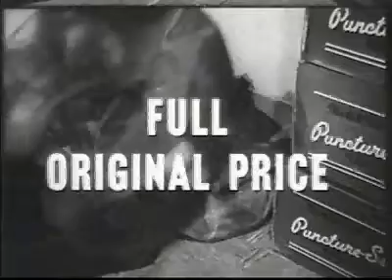Classic TV Commercials - GENERL02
A television advertisement (also called a television commercial, commercial, advert, TV advert or simply an ad) is a span of television programming produced and paid for by an organization. It conveys a message promoting, and aiming to market, a product or service. Advertisers and marketers may refer to television commercials as TVCs.[1]

Advertising revenue provides a significant portion of the funding for most privately-owned television networks. During the 2010s, the number of commercials has grown steadily, though the length of each commercial has diminished. Advertisements of this type have promoted a wide variety of goods, services, and ideas ever since the early days of the history of television. The viewership of television programming, as measured by companies such as Nielsen Media Research in the United States, or BARB in the UK, is often used as a metric for television advertisement placement, and consequently, for the rates which broadcasters charge to advertisers to air within a given network, television program, or time of day (called a "daypart").

In many countries, including the United States, television campaign advertisements are commonplace in a political campaign. In other countries, such as France, political advertising on television is heavily restricted, while some countries, such as Norway, completely ban political advertisements.

The first official paid television advertisement came out in the United States on July 1, 1941, over New York station WNBT (subsequently WNBC) before a baseball game between the Brooklyn Dodgers and Philadelphia Phillies. The announcement for Bulova watches, for which the company paid anywhere from $4.00 to $9.00 (reports vary), displayed a WNBT test pattern modified to look like a clock with the hands showing the time. The Bulova logo, with the phrase "Bulova Watch Time", appeared in the lower right-hand quadrant of the test pattern while the second hand swept around the dial for one minute. The first TV ad broadcast in the UK went on air on ITV on September 22, 1955, advertising Gibbs SR toothpaste. In Asia, the first TV ad broadcast appeared on Nippon Television in Tokyo on August 28, 1953, advertising Seikosha (subsequently Seiko); it also displayed a clock with the current time.

The television market has grown to such an extent that it was estimated to reach $69.87 billion for TV ad spending in the United States for 2018.